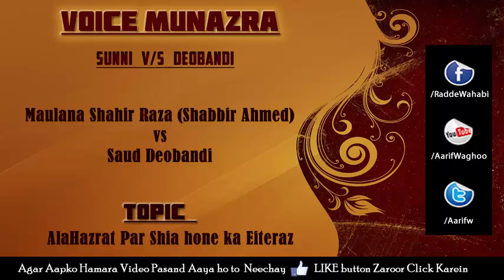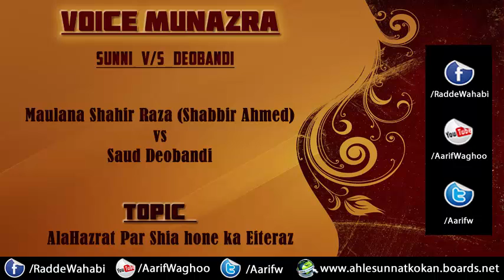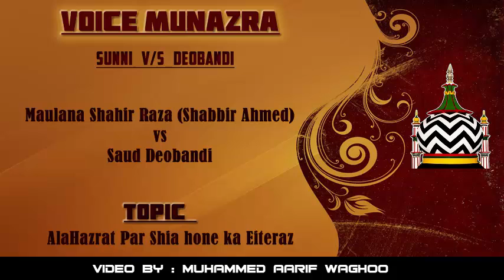Munazra Sunni vs Deobandi Alahazrat par Shia hone ka Eitraz by Maulana Shahir Raza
Munazra Sunni vs Deobandi Alahazrat par Shia hone ka Eitraz by Maulana Shahir Raza (Shabbir Ahmed)

radde wahabiyat
radde deobnadiyat
radde gair muqallidiyat
radde najdiyat
wahabi expose
wahabi exposed
wahabies expose
wahabies exposed
radde deobandiyat
radde sulah kulliyat
radde wahabiyat
radde wahabiyat
shirk
wahabi expose
wahabies expose
deobandi expose
najdi expose
whabies expose
wahabi expose